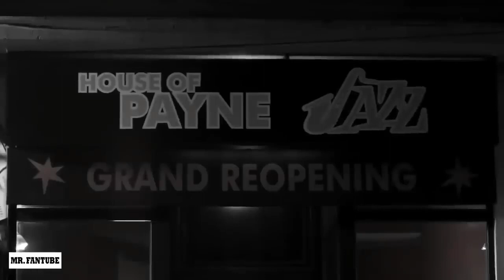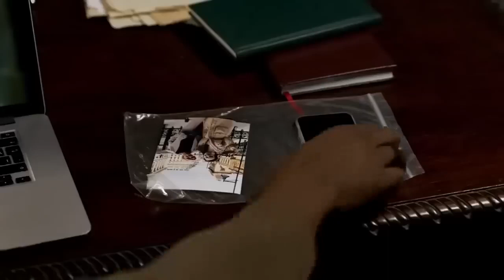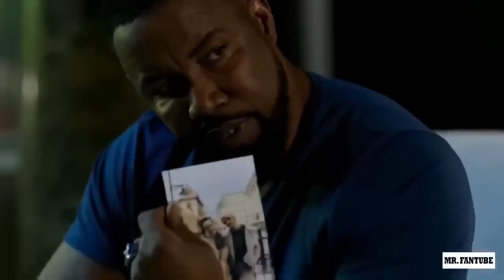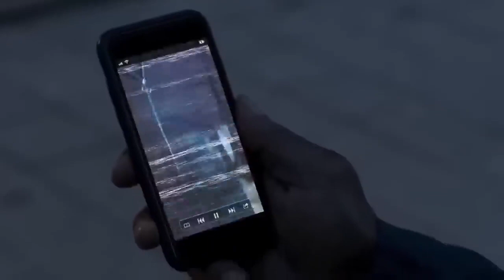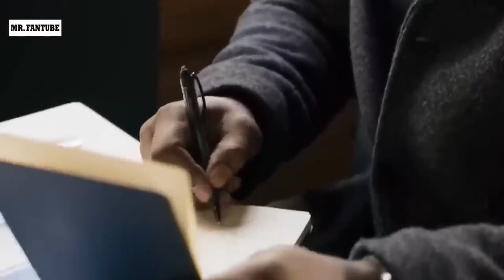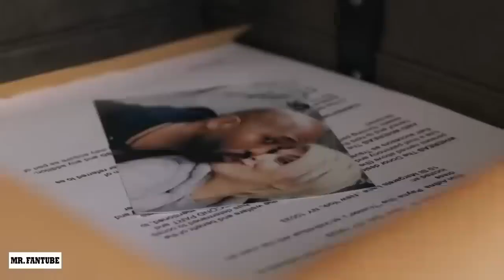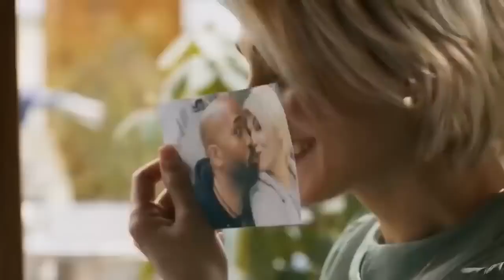Action Movie Gangster 2023 | Michael jai White | Best Hollywood | movies Action Full Length English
Michael jai White Action Movie Gangster Best Hollywood movies Action Full Length English

Top 40 Michael Jai White Films/Shows 1. Black Dynamite (2009) R | 84 min | Action, Comedy 7.4 Rate 65 Metascore Black Dynamite is the greatest... 2. Blood and Bone (2009) R | 93 min | Action, Crime, Drama 6.7 Rate In Los Angeles, an ex-con takes the underground... 3. Vigilante Diaries (2016)
White played the role of the mob boss Gambol in the 2008 film The Dark Knight. He also starred in the film Blood and Bone and the blaxploitation homage Black Dynamite , both released in 2009. White wrote the scripts for both Black Dynamite and his upcoming 3 Bullets in which he stars with Bokeem Woodbine .

Adipurush (Official Trailer) Hindi | Prabhas | Saif Ali Khan | Kriti Sanon | Om Raut | Bhushan Kumar